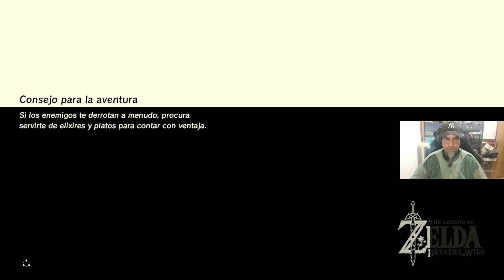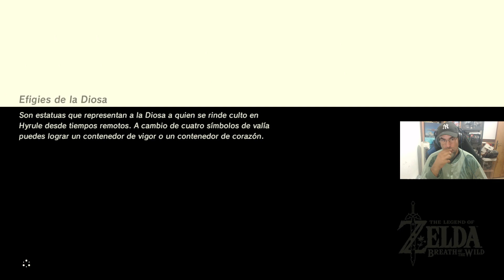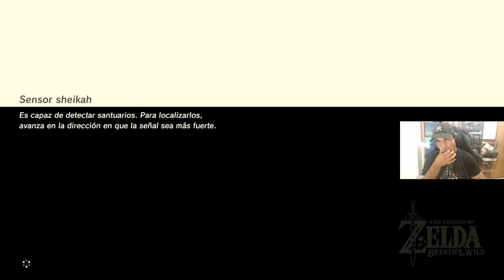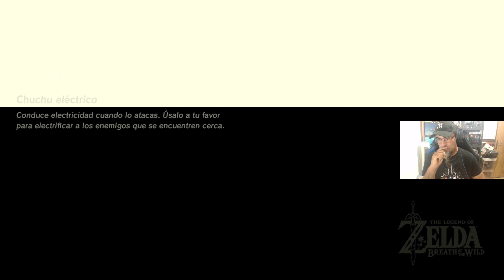THE LEGEND OF ZELDA BREATH OF THE WILD #10 THE ESPADA PROFESORA IN THE NAWER OF THE POWER